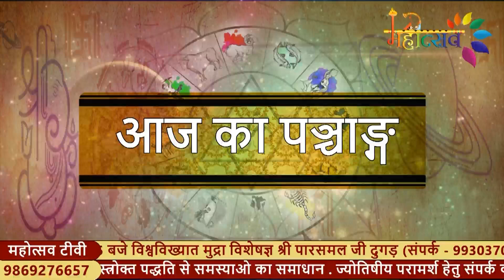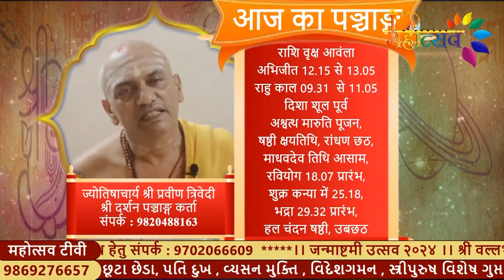आज का पञ्चाङ्ग (२४ अगस्त २०२४) || ज्योतिषाचार्य श्री प्रवीण त्रिवेदी (श्री दर्शन पञ्चाङ्ग कर्ता)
ज्योतिषाचार्य श्री प्रवीण त्रिवेदी
श्री दर्शन पञ्चाङ्ग कर्ता